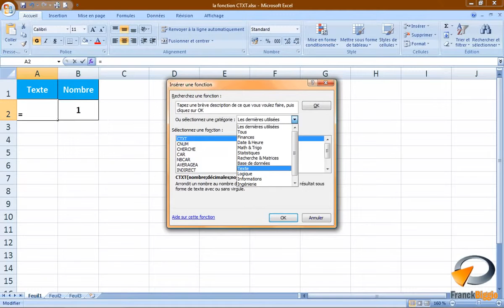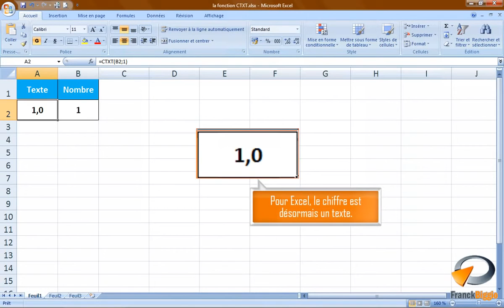La fonction CTXT dans Excel Formation Excel Marseille